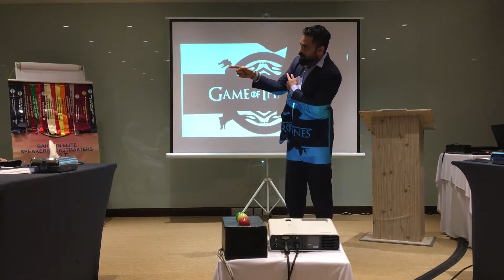Think on your feet | TM Vincet Lobo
Level 1: project three
Project Title: Think on your feet
Meeting No: 117

Date: 13/April/2019

Facebook.com/SpeakAtBEST
Instagram.com/SpeakAtBEST
SpeakAtBEST.wordpress.com